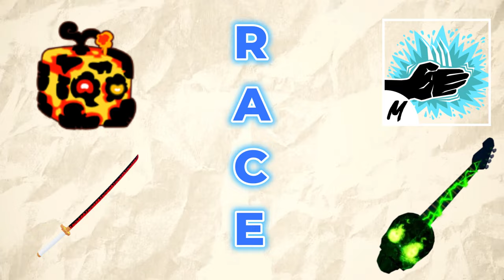[TUTO FR] COMMENT AVOIR LA SHARK ANCHOR SUR BLOX FRUIT | Sub2Twinoste